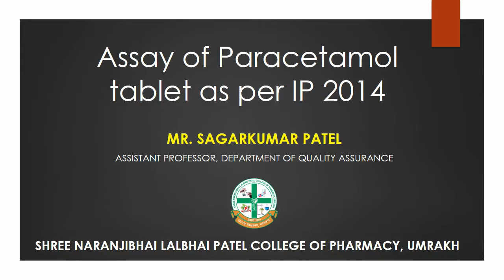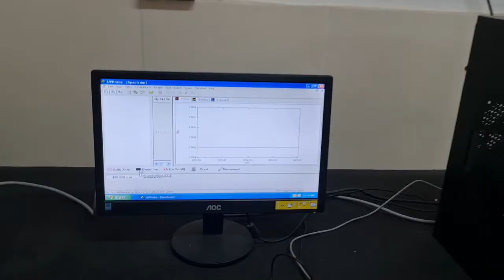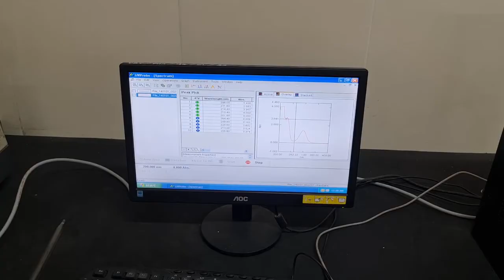Assay of Paracetamol tablet by UV Spectrophotometry, Mr. Sagar Patel, SNLPCP, UMRAKH